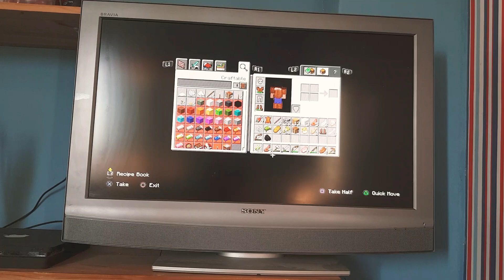Exploring day ep7